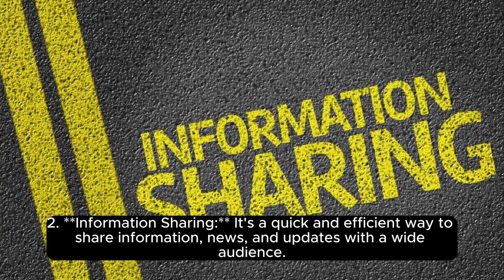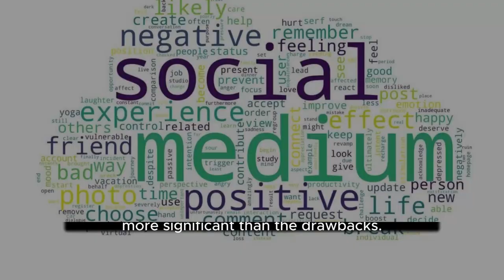Social Media's Ups and Downs Made Simple: highlighting the positive impact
Social media serves as a powerful tool for connectivity, allowing individuals to stay in touch with friends and family regardless of geographical distances. It provides a platform for quick and efficient information sharing, making it an invaluable resource for staying updated on news and trends. For businesses, especially in online reselling, social media offers extensive opportunities for marketing and reaching a broader customer base. Additionally, it serves as a hub for learning, connecting individuals with a wealth of information and expertise.

While the benefits are substantial, social media comes with its drawbacks. It can be time-consuming, leading to potential distractions from other important activities. Privacy concerns arise as personal information is shared online, posing risks of unauthorized access. The prevalence of fake news and misinformation is another downside, contributing to confusion and misunderstandings. Moreover, the constant exposure to curated versions of others' lives can impact well-being, fostering feelings of inadequacy or anxiety.

In weighing these factors, the key is to find a balance that maximizes the positive aspects of social media while minimizing its potential drawbacks.